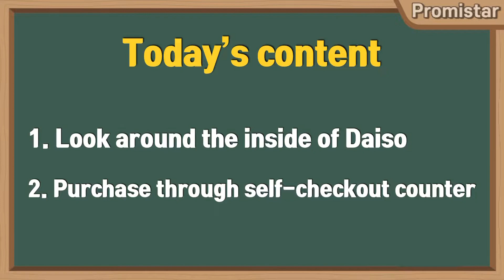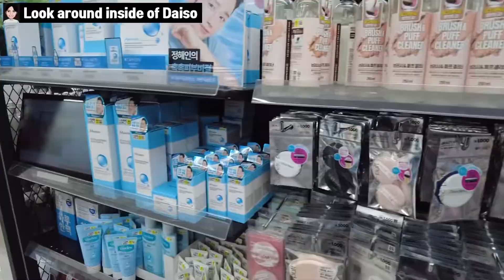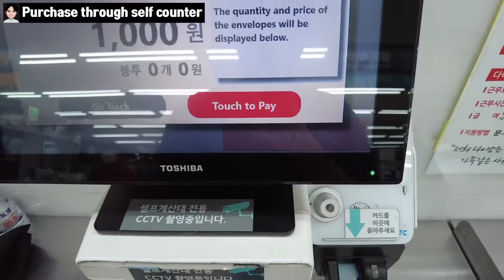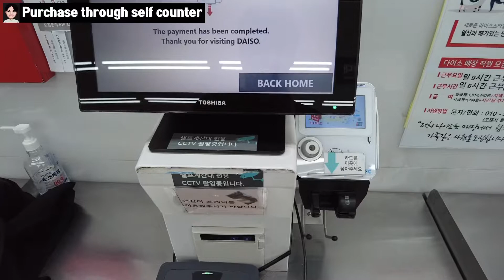[Korea5] Do you know the Best store to buy daily necessities ?